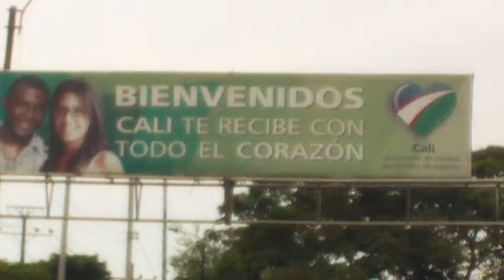Engendros del Pantano - La Sucursal Cielo (VideoClip Oficial)